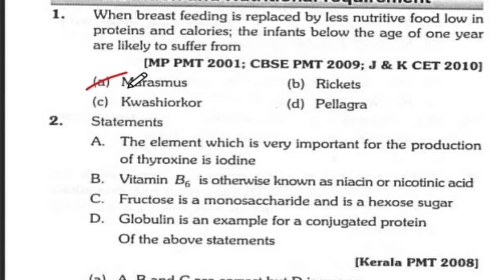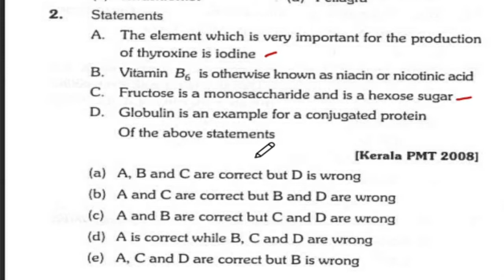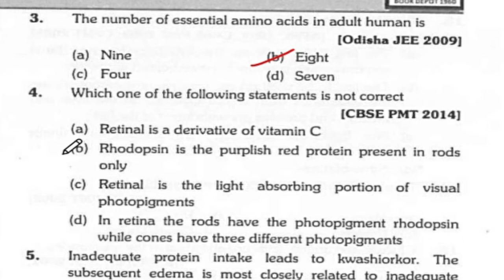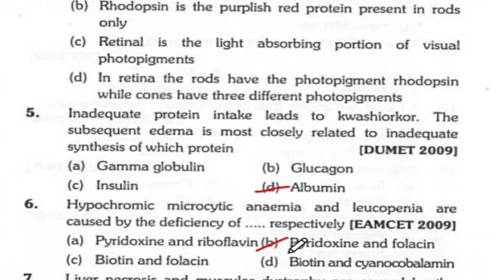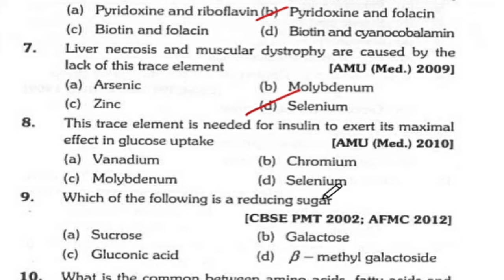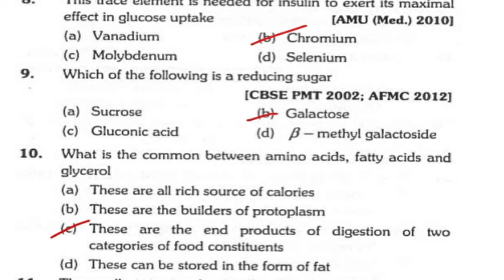16.17 DIGESTION AND ABSORPTION .NEET 2022 Question Practice. Class 11.Chapter 16.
Hello friends welcome to another video in this YouTube channel. In this video I have given a practice paper of the chapter Biodiversity And Conservation of class 12 Biology.

Music used in this video belong to the

Neet
Neet 2022
Neet mcqs
Neet question practice
Neet exam
Neet pyqs
biology mcq For neet
Neet previous year questions chapterwise
Neet previous year mcqs chapterwise

Related Tags --

Digestion and Absorption class 11
,neet previous year questions,
neet previous year questions chapterwise biology,
biology neet pyq
,biology mcq chapterwise,
biology,neet
,neet exam,
neet 2021,
neet 2022
,neet pyq chapterwise
,biology neet mcq,
biology neet mcq chapterwise
,human physiology class 11
,human physiology class 11 mcq
,human physiology class 11 neet mcq chapterwise
,biology class 11 mcq,
IMB education,
NEET mcq,

NEET,
AIIMS,
JIPMER
,KVPY,
neet best channel
,best videos for neet,
best biology tricks,
biology trick videos
,biology videos,
alakh pandey,
physics wallah,
shomu biology,
sk singh
,biomentors,
ns jain,
neela bakore
,vipin sharma biology
,vipin sharma
,unacademy,
any time padhai academy,
vedantu medical,
aviral blogs,
arvind academy
,biomentors classes online
,neet 2020,
nta neet 2020
,iit jam biology,
tifr biological science
,NEET 2021,
NEET 2022
,NEET 2023,
KVPY 2021

neet 2020
,AIIMS,
Unacademy NEET,
Baibhav Kumar
,beats of biology
,Unacademy sapiens
,live quiz for neet 2020,
baibhav kumar live quiz,
live quiz by baibhav kumar
,60 questions for neet 2020,
60 questions in 60 minutes for neet 2020,
60 questions in 60 minutes baibhav kumar,live quiz unacademy for neet 2020
,neet 2020 live quiz,
neet 2020 60 minutes 60 questions,absorption neet
,digestion and absorption for neet
,practice questions on digestion and absorption

digestion and absorption class 11 important Question,
important question class 11 biology 2020,
class 11 important question digestion and absorption,
digestion and absorption class 11 notes,class 11 digestion and absorption,
digestion & Absorption important question class 11 biology

neet 2020
,neet,neet exam
,neet 2021,
neet ug,
digestion and absorption of lipids,
digestion and absorption class 11 neet,digestion and absorption neet,
digestion and absorption class 11 ncert,digestion and absorption class 11 one shot,digestion and absorption mcq,
digestion and absorption mcqs for neet,digestion and absorption mcq neet

Digestive system
,digestive system mcq,
digestion mcq,
human physiology,
digestion and absorption class 11 mcq,digestion and absorption mcq for neet 2022,
school of biology,
biology mcq
,neet most expected
,mcq questions
,digestion and absorption mcq,
digestion and absorption class 11 mcq for neet 2022
,neet 2022

Digestion and absorption class 11 question practice for Neet 2022
Digestion and absorption class 11 neet mcqs
digestion and absorption class 11 questions and answers
Digestion and absorption class 11 important questions for neet
Neet previous year questions practice chapterwise
Neet question practice
Neet 2022
Neet
Digestion
Digestive system
Digestion and absorption class 11 previous year questions